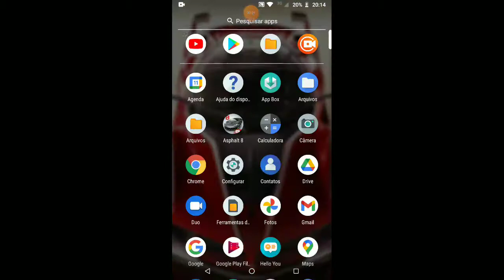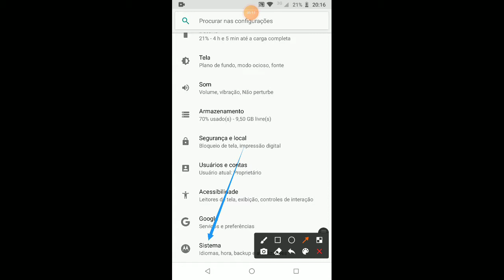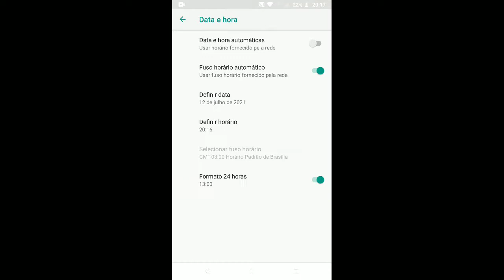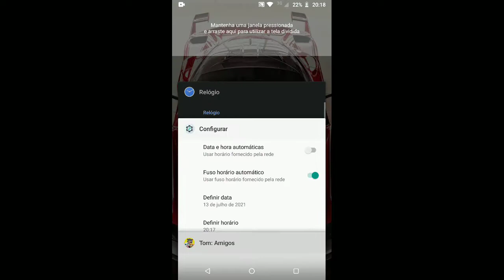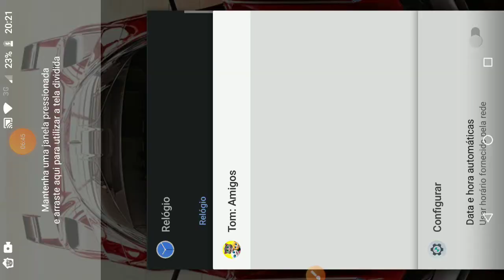como desbloquear todos os personagens em um só dia no talking Tom amigos 😱💯💯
area de dowloads se escreva no canal